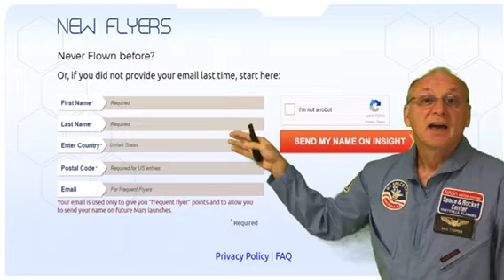Send Your Name to Mars-Chris Thompson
Chris Thompson tells us how to put our name on Mars.